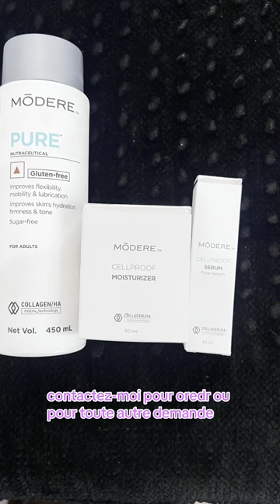Luxurious Night Skincare Made Easy: Pamper Yourself in Minutes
Modere cell proof serum and moisturiser